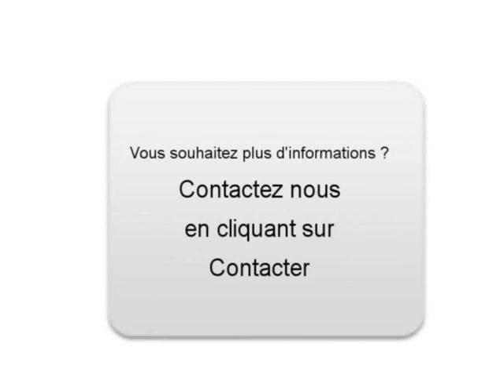Achat Vente une Ford Focus Pontoise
A vendre à  Pontoise  Occasion automobile Ford Focus de 53300 Km.
automobile occasion Autoenvideo : Achat Vente une Ford Focus  Pontoise  Val-d Oise